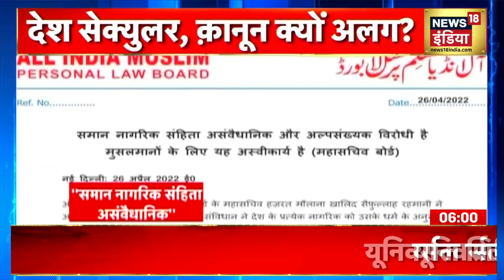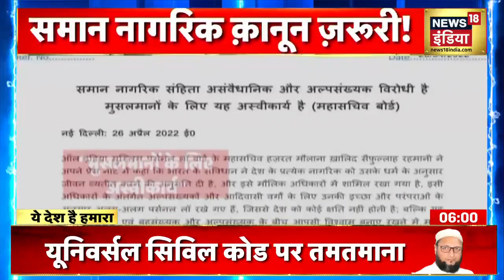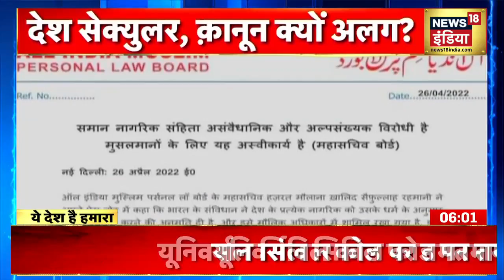Uniform Civil Code: क्या देश में समान नागरिक कानून लाने का समय आ गया है? देखें ये रिपोर्ट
Uniform Civil Code : देश में समान नागरिक संहिता (यूनिफॉर्म सिविल कोड) पर बहस तेज हो गई है. जबसे केंद्रीय गृह मंत्री अमित शाह ने बीजेपी शासित राज्यों में यूनिफॉर्म सिविल कोड लाने के संकते दिए तभी से चर्चा जोरों पर है. वहीं ऑल इंडिया मुस्लिम पर्सनल लॉ बोर्ड (AIMPLB) ने समान नागरिक संहिता (UCC) को असंवैधानिक और अल्पसंख्यक विरोधी कदम बताया है.